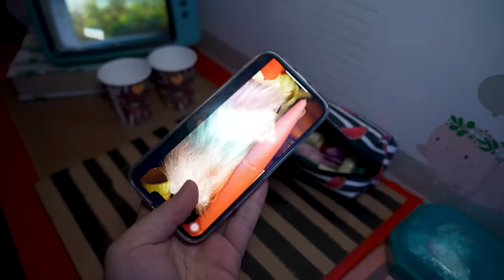SİHİRLİ DİLA DIŞ SES BABA DİLA KENT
Sihirli Dila Dış Ses Baba Dila Kent. Dila'nın sihirli annesi büyücü cadı tarafından etkisiz hale getirildi. Dila yı dış ses buldu ve büyüttü. Dila ve dış ses çok mutlu yaşarken Dila sihir yaptı ve büyücü onu buldu. Çok eğlenceli komik sihirli bir video oldu. Eğlenceli, komik ve çok güzel bir video oldu iyi seyirler.

Diğer Videolarım;